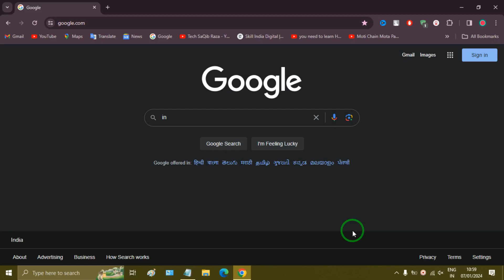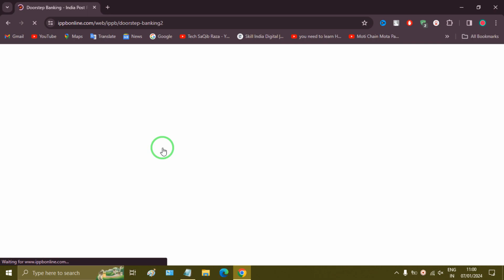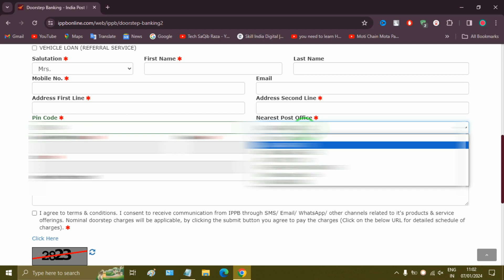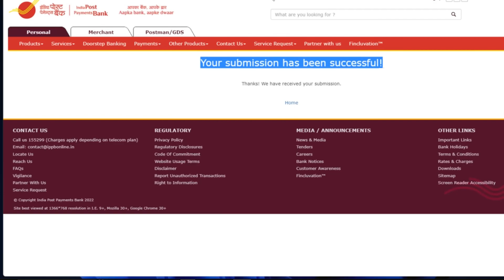Aadhar card me mobile number kaise jode | Link mobile number with aadhar | Update Number in Aadhar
Aadhar card me mobile number kaise change kare | How to update and link mobile number in Aadhar
Aadhar Card Se Mobile Number Kaise Link Kare | How to Link /Update Mobile Number In Aadhar Card

aadhar card me mobile number kaise link kare mobile se
aadhar card me mobile no kaise link kare
aadhar card me mobile number link hai kaise pata kare
aadhar card me konsa mobile number hai kaise link kare
ippb se aadhar card me mobile number kaise link kare
jan aadhar card me mobile number kaise link kare
aadhar card me mobile no kaise link kare mobile se
aadhar card me mobile number link kaise kare gujarati
online aadhar card me mobile number kaise link kare
aadhar card me mobile number link kaise pata kare
aadhar card pe mobile number link kaise kare free me
phone se aadhar card me mobile number kaise link kare
aadhar card me link mobile number kaise pata kare
uidai se aadhar card me mobile number kaise link kare
aadhar me mobile no. kaise link kare
ghar par aadhar card me mobile number kaise link kare
free me aadhar card se mobile number kaise link kare
aadhar card me mobile number kaise link kare online 2023
aadhar card me mobile number kaise link kare laptop se
aadhar card me mobile number kaise link kare online

Aadhar Card Me Mobile Kaise Kaise Link Kare | How to Update Mobile number In Aadhar | Aadhar number